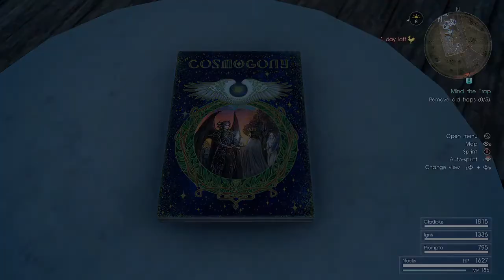Final Fantasy XV / Prompto's Emotional Confession (Blind Playthrough) / Episode 11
I love prompto even more now.

We got milk and cookies inside,
I hope that you will stay a while,
I hope that I at least made you smile (Oh yeah),

The content that I provide,
THEN COMMENT

I absorb, inhale, devour, and defecate video games. I occasionally release dance videos and music covers so that's fun. There's too much negativity in this wretched world, and I am here to cleanse it of it's filth. I am here to purify the keyboard warrior demons and uplift the saddened and the forsaken souls of the unknown. Thine goal will never be thwarted as long as I live and my descendents after. TLDR: I'm just here to entertain